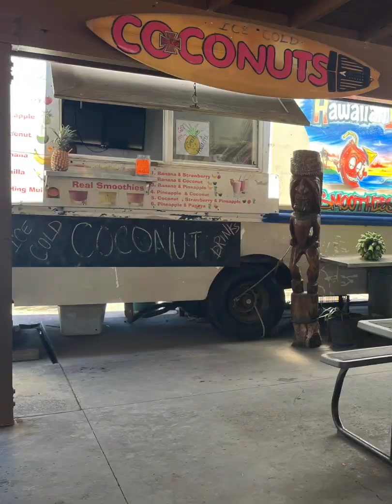Ate Linda's 1st Trip to Hawaii May 2022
A suprised visit of my cousin Ate Linda on Oahu, Hawaii. We were happy to see you te and hope you will enjoy this video I made during your trip.